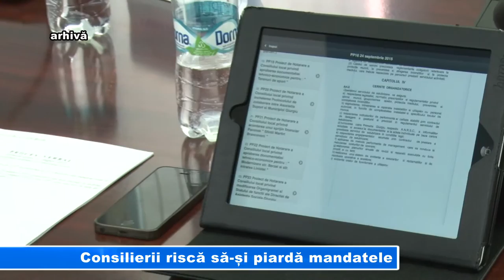Consilierii riscă să și piardă mandatele